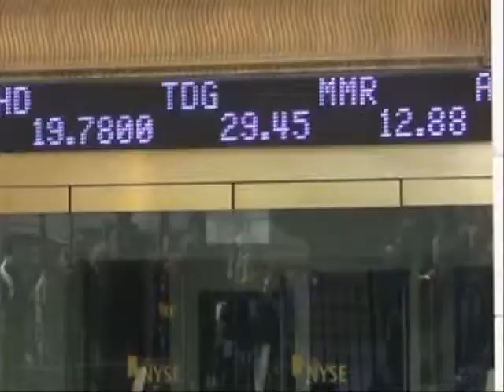DJ Lost Stylez - Autumn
House/Trance track by DJ Lost Stylez
Album : Drug Muzak